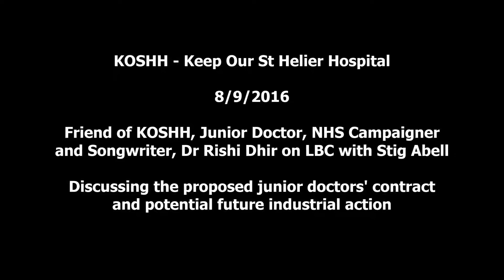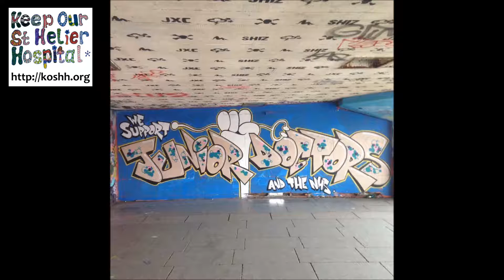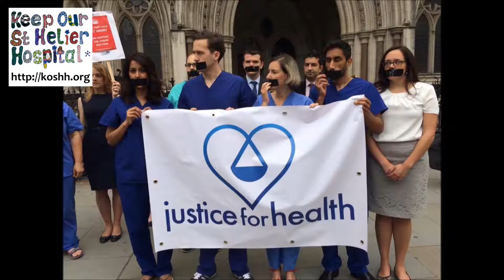FULL - Dr Rishi Dhir Discusses the proposed junior doctors' contract on LBC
08/09/2016

Friend of KOSHH, doctor, singer/songwriter and NHS campaigner, Dr Rishi Dhir appeared on LBC radio on the 8th of September 2016 to discuss the proposed new junior doctors' contract, industrial action, and the wider issues surrounding the NHS.